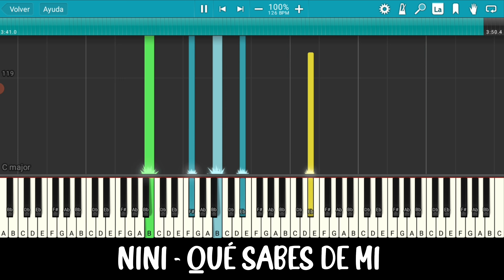Nini - ¿Qué sabes de mí? - Piano Tutorial